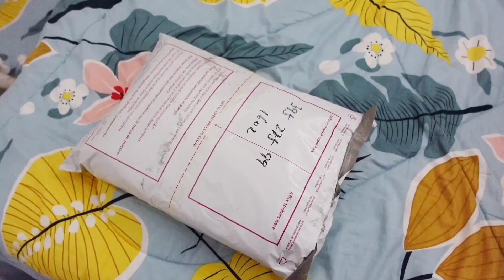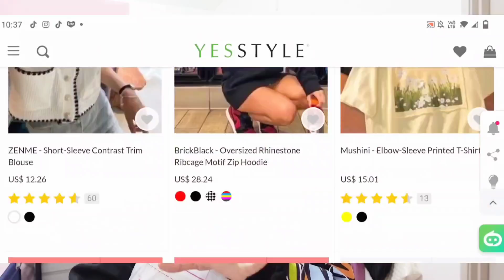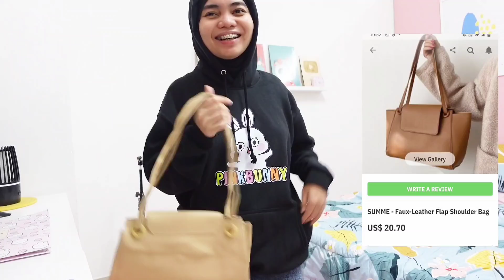Yesstyle first haul!!Bag haul!!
Below is my other social media platform:

sebelum korang beli anything from shopee or lazada.

berbelanja dan dpt duit balik..even sikit..ok apa dari xde.

Here is the link for anak tudung ninja yang ina pakai almost every day now.

Please also support :
My own brand Pink Bunny :

Ina edit guna : kinemaster and inshot
Ina guna camera ​ZV-1 :

But all thoughts and opinions are my own.  This does not cost you extra. You can also purchase from the brand’s websites so don’t feel obliged to use my link if you don’t want to. Thanks for all your support! xx